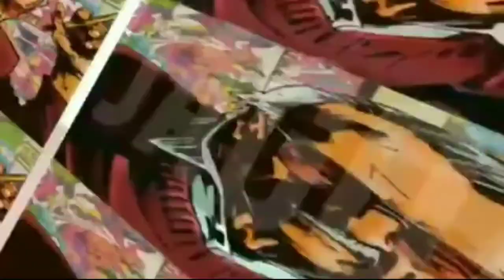AWAS INI ciri ciri burung TERKENA KUTU DARAH dan cara MENGHILANGKANYA || part 1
assalamualikum broo
semoga video ini bermanfaat bro
saling berbagi untuk kebaikan broo ...

tekan tanda loncengnya broo.
agar tidak ketinggalan video2 ter update dari kami... okehhhhh...